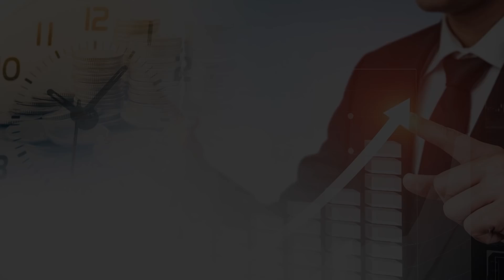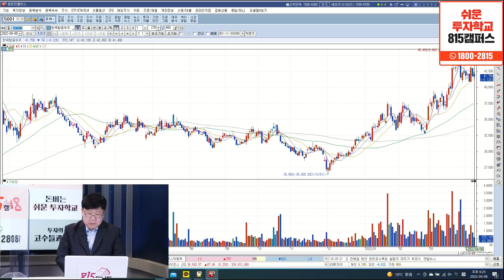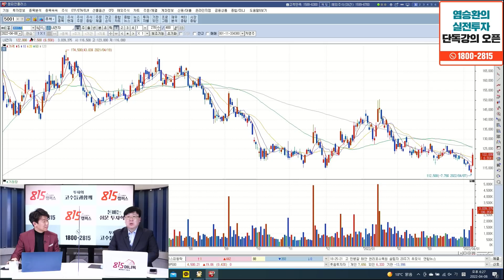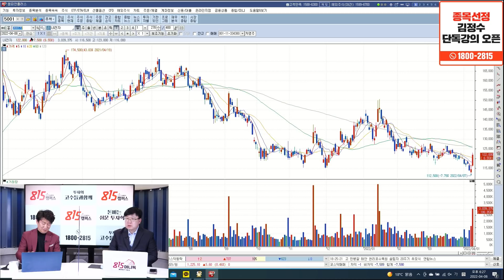[찐시황] LG전자, LG이노텍, 에코프로비엠, 욕 먹어도 이 말씀은 꼭 드리고 싶어요! | 차영주 소장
어디에서도 공개되지 않은 김정수 저자의 직강이 815캠퍼스에서 단독 공개됩니다.
많은 성원으로 곧 1기 모집이 마감됩니다.

Q. 시장이 전반적으론 하락했던 하루인데 어떻게 정리해볼까?

Q. 삼성전자, LG전자가 실적발표 있었는데, 결과와 시장 반응은?

Q. 삼성전자가 수율 논란이 있는데 무슨 소식인가?

Q. LG전자 대한 전망은? 전장 사업부 흑자 전환 기대감도?

Q. KG케미칼도 쌍용차 인수 의사를 밝혔는데 여러기업들이 쌍용차 인수에 눈독 들이는 이유는, 땅 때문?

Q. 에코프로비엠 유무상 증자 소식에 주가 연일 상승, 시총도 1위 탈환. 앞으로 관전포인트는?

Q. 거리두기 해제 기대감 계속되는 가운데 실외마스크 먼저 벗는 것이냐 하는 얘기들이 나오고 있다. 다들 립스틱 사러 달려가는 것이냐 싶은데 막상 LG생활건강이나 아모레퍼시픽 주가는 기대감 크게 반영하지 못하는 듯 한데 왜? 그럼 화장품주 옥석가리기 어떻게 해야하나?